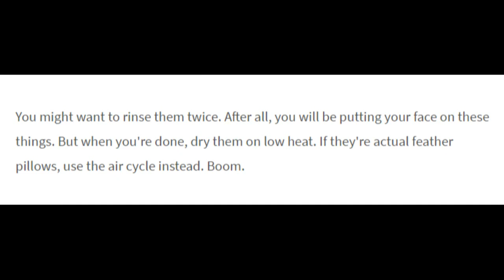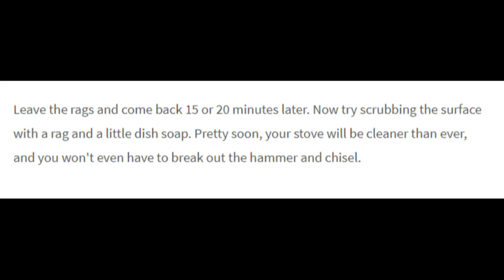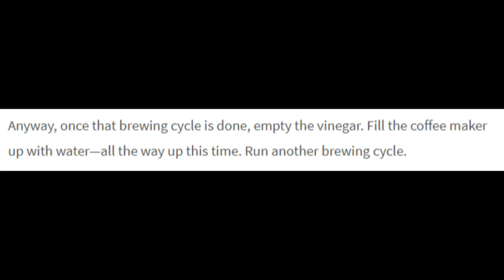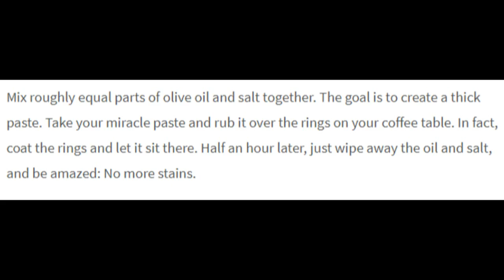HOW TO: Cleaning Hacks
We all run into the area of cleaning where we want to avoid because we want to forget and not think about how dirty things are. Maybe we are lazy or simply do not know how to clean certain items. Stove tops, pillows, grout lines and several other areas of our homes are just not something we want to tackle. In this video we want to show you some hacks and tricks to getting things done.